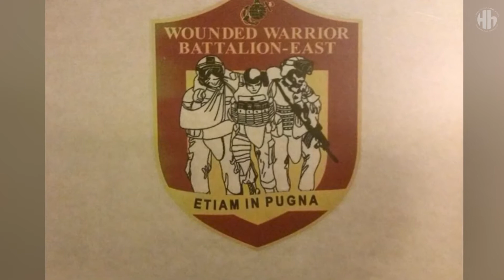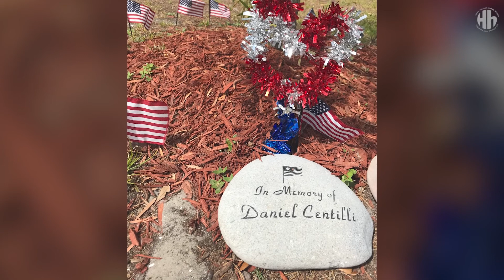Adam Driver honra a los héroes